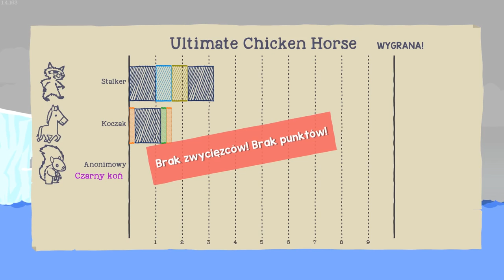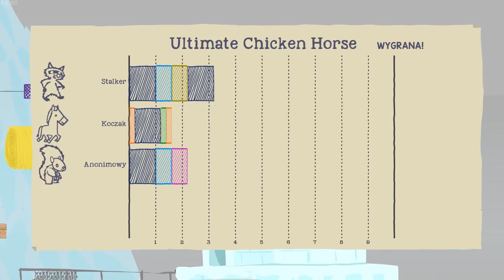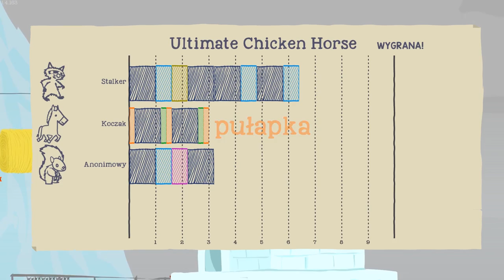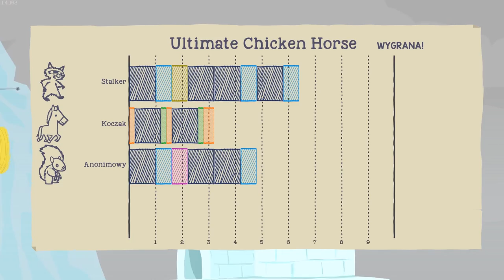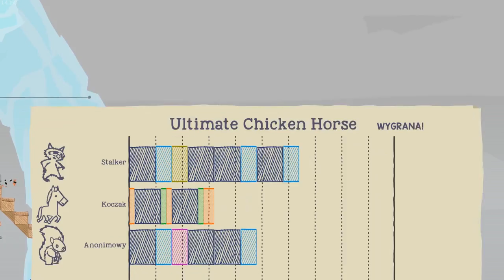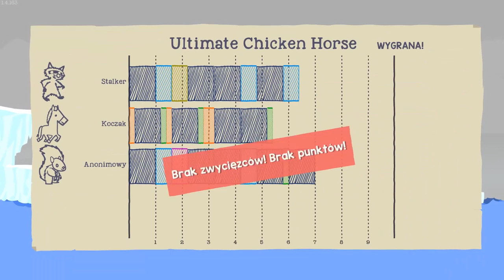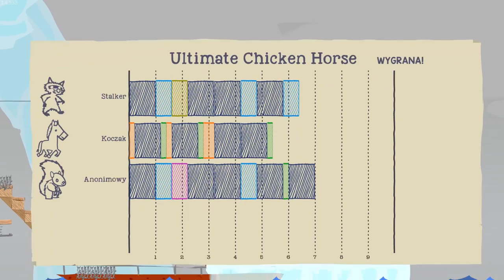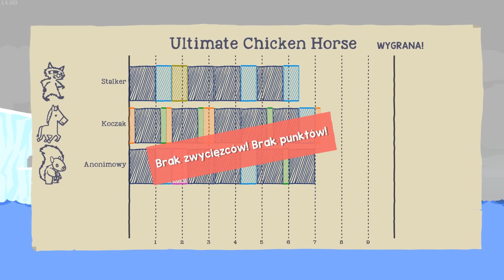🐸 TAK MAŁO BRAKOWAŁO!!! 🐸 (Ultimate Chicken Horse PL #15) /Ekipa | Stalker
Najtańsze gry kod 3% zwrotu: "StalkerYT".
Ultimate Chicken Horse po Polsku PL.